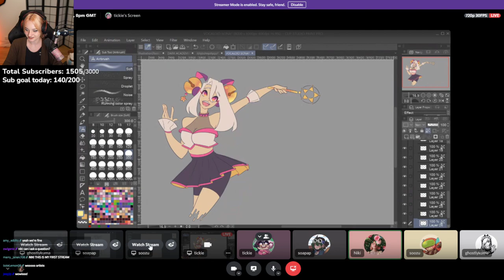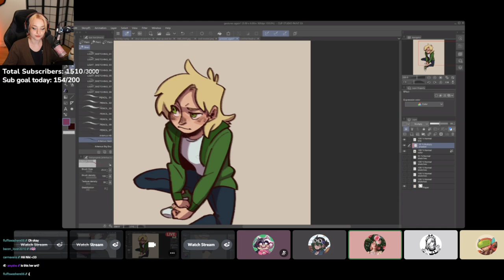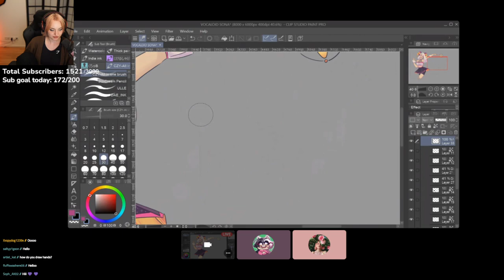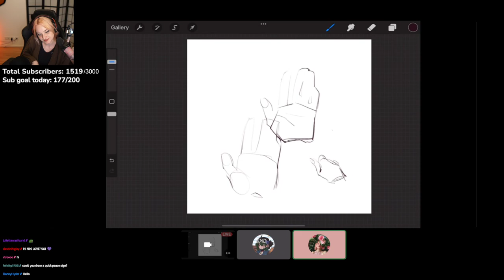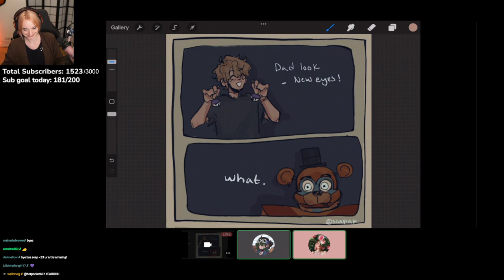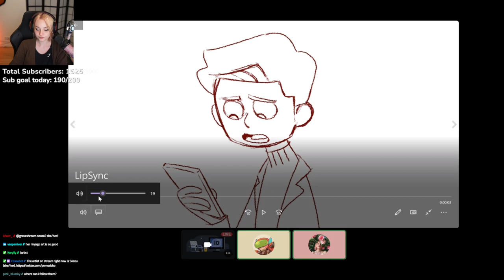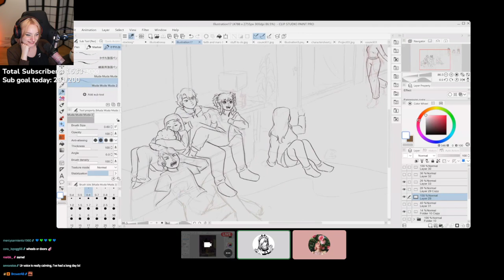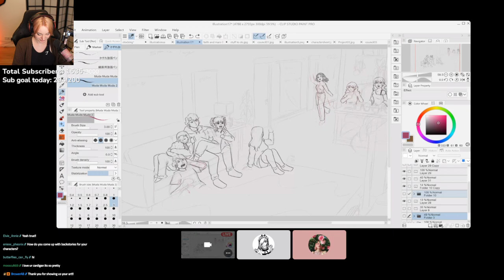Niki Art Stream 2: Electric Boogaloo!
[If you're seeing this, it means someone was lazy]